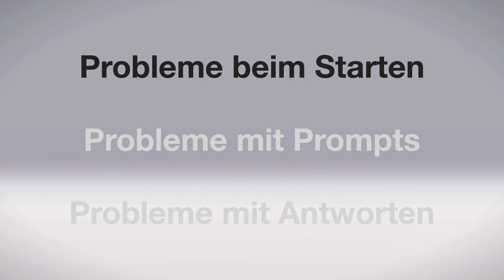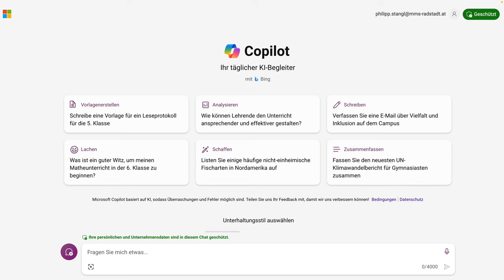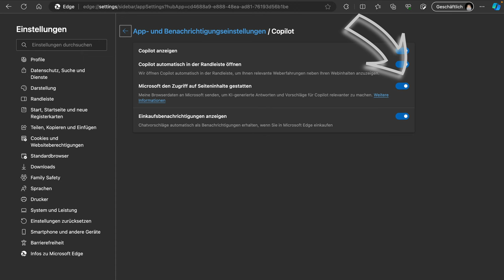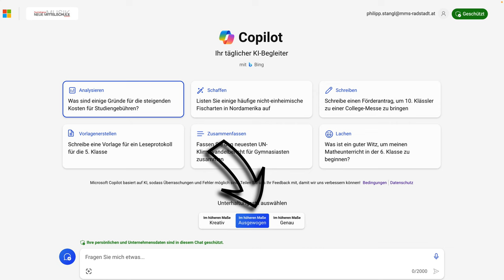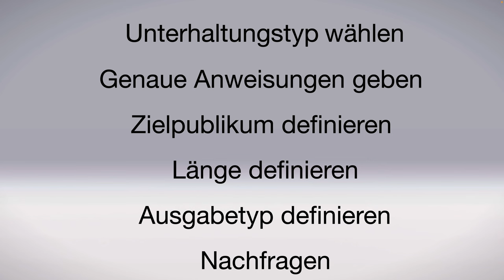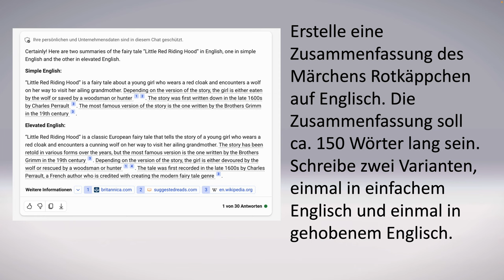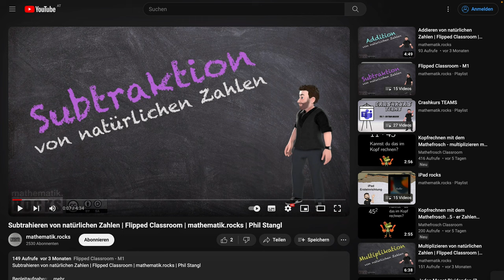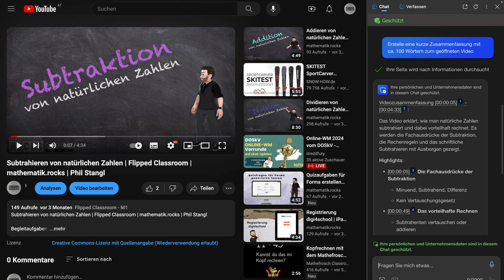Tipps & Tricks | Microsoft Copilot | mathematik.rocks | Phil Stangl